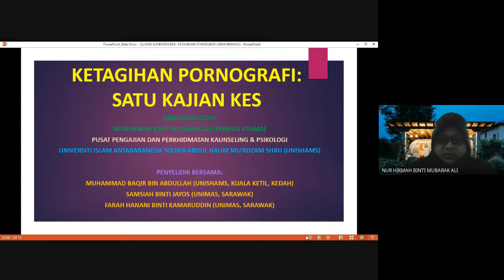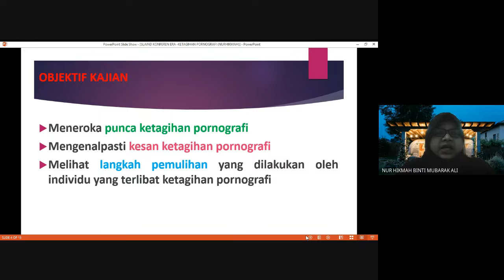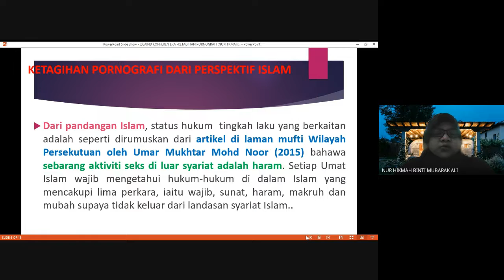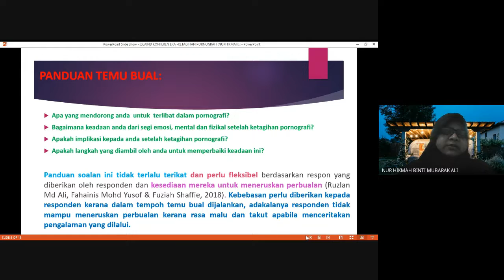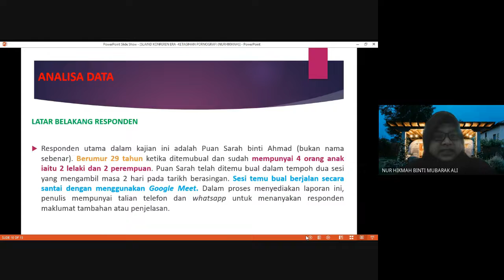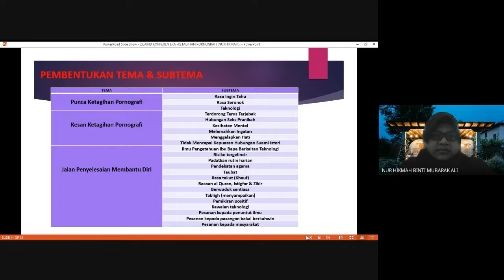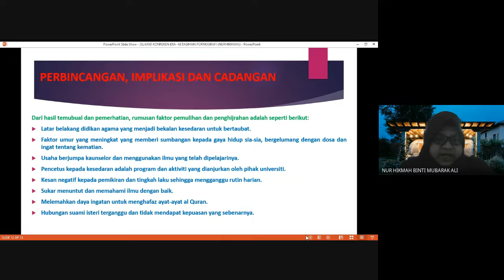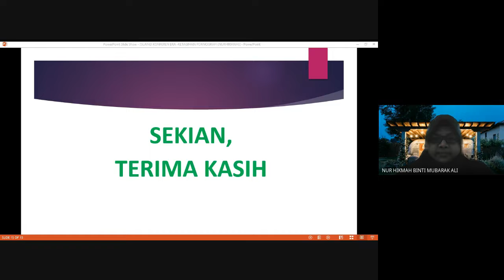ICKMEST2021 Nur Hikmah Binti Mubarak Ali II